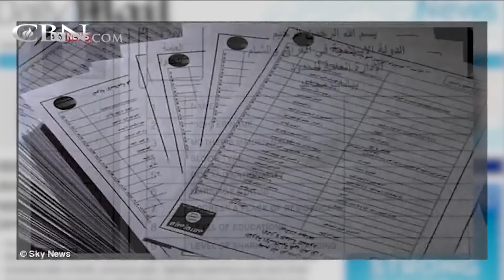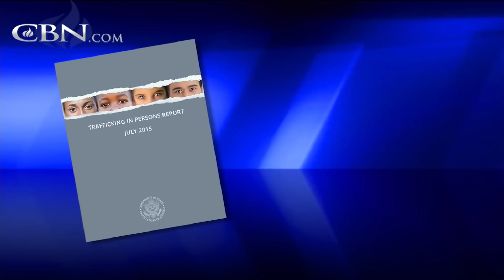News on The 700 Club: March 10, 2016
As seen on "The 700 Club," March 10: Stakes high in Miami for GOP Presidential candidates; ISIS chemical weapons operative tells all; and more.